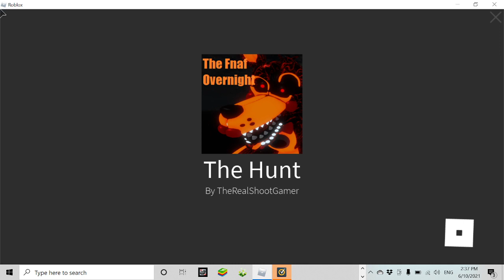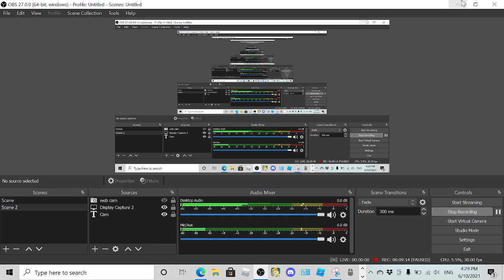HOW TO GET *MAGMA LORE BANDER* in FNAF OVERNIGHT RP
JEEZ THIS WAS HARD BUT THE MAP IS GANNA APPER ON IDK WHERE SO GOOD LUCK :)